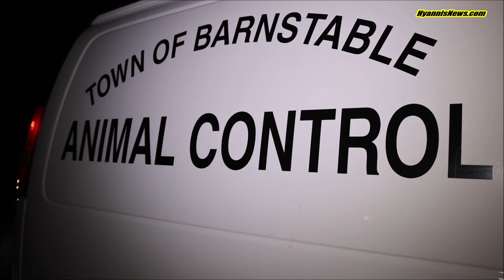** WATCH * NEW HAMPSHIRE WOMAN ALLEGEDLY BROKE INTO BARNSTABLE HOME, TOOK BATH, SLIPPED INTO PAJAMAS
February 11, 2024  |  Robert Bastille

BARNSTABLE, MASSACHUSETTS – [HN VIDEO NOTES] – The caller returned home to find a stranger wearing pajamas inside his home. He told the police dispatcher it appeared as though the woman had just moved in with all her stuff and was acting like she lived there. The caller’s brother was speaking with the woman, who apparently had just taken a bath. She otherwise did not appear to be causing any other problems.

The call came in around 11:00 p.m. last evening, and police were on scene in about five minutes, according to a source at the residence.

HN arrived and observed the intruder in handcuffs, standing next to her car in the driveway. She was wearing a long jacket and was occasionally speaking with officers. Her dog was well behaved and sitting inside her vehicle which was packed with personal items and clothing. It appeared as though she may have been homeless.

A police computer check revealed the woman was 38 years old and from New Hampshire. Investigating officers also learned she had been “sectioned” last week by the Chatham Police.

The woman remained calm and congenial with officers as they called for Animal Control to take custody of her dog.

The woman was arrested and is expected to be charged with Breaking & Entering.

A Barnstable FD ambulance arrived to transport the suspect to Cape Cod Hospital for a mental health evaluation. The woman was cooperative with firefighters as she stepped into the ambulance. A Barnstable Police patrolman followed the ambulance to CCH.

At the time of this report, police and residents remain baffled as to what caused the woman to arbitrarily chose their home to break into and take a bath.

No further details are being released at the time of this report. The following HN Video highlights the bizarre scene…